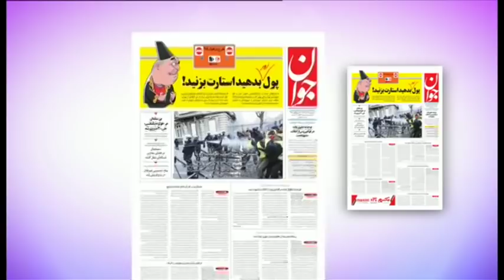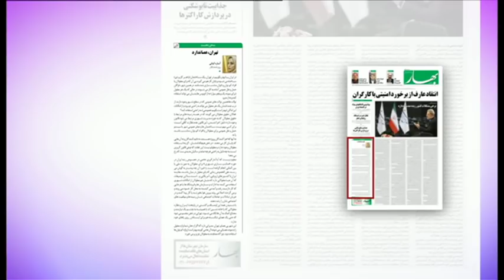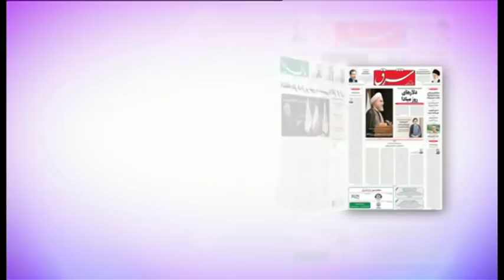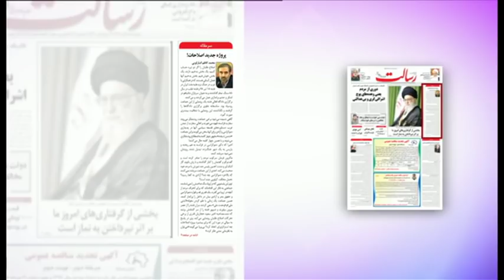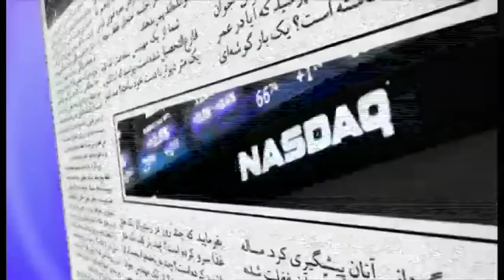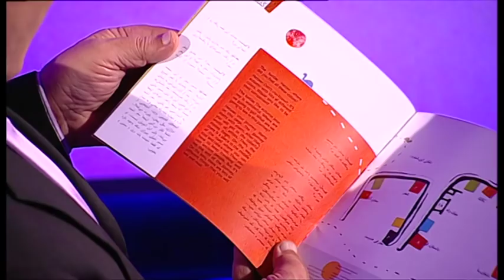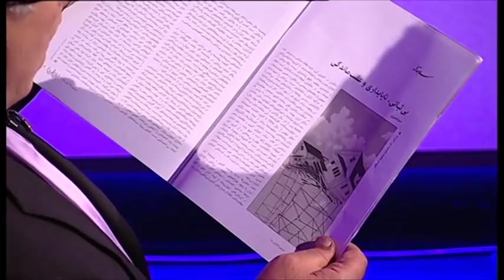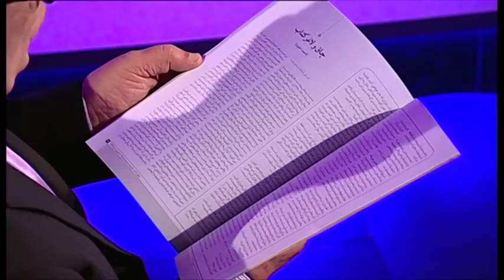مرور مطبوعات هفته - برنامه جمعه ۱۶ مهر ۱۳۹۷